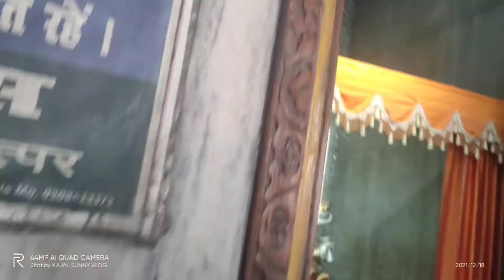mahavir sthan in ptna 🙏🙏 birthday special vlogg 2021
mahavir sthan in ptna🙏🙏 birthday special vlog 2021